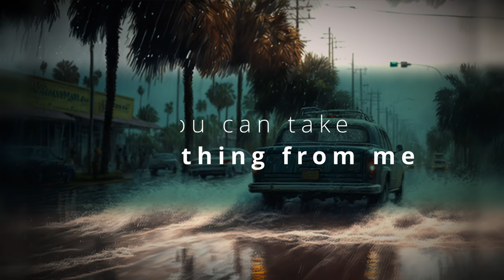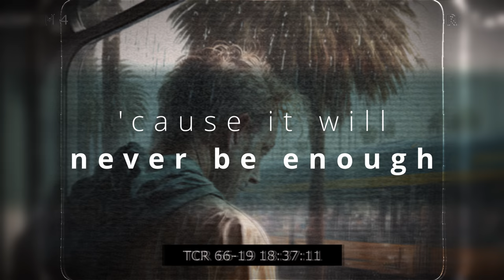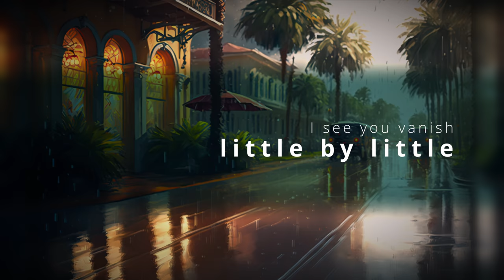Sven Horlemann - Wild World (Official Lyric Video)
Vocals // Klaus Schmuck
Drums // Magnus Brandell
Everything else // Sven Horlemann

Pictures created by David R Hoffman via MidJourney

Written, recorded, mixed and mastered by Sven Horlemann